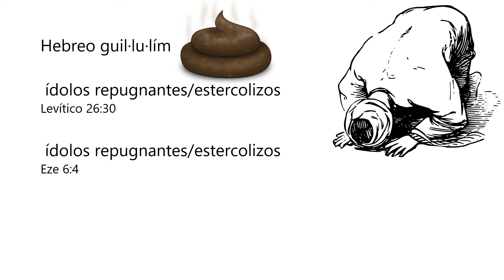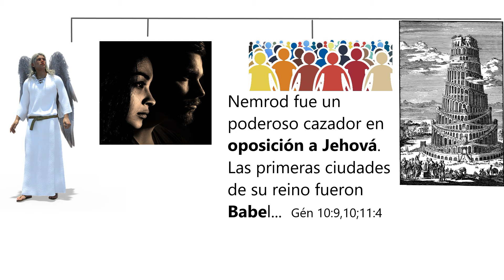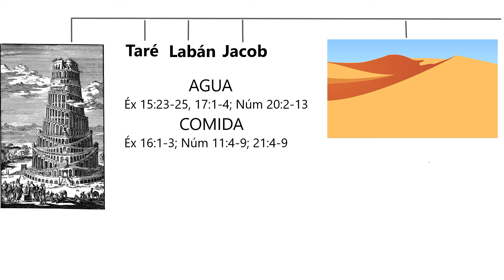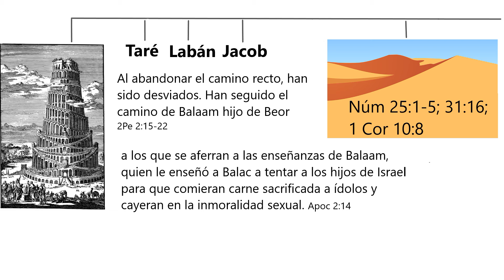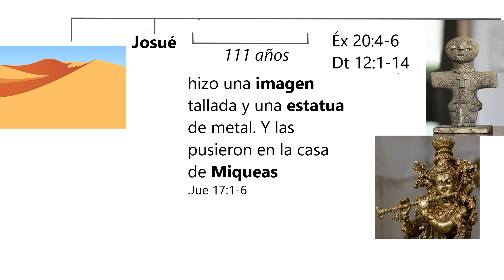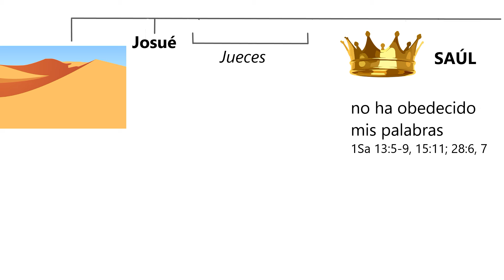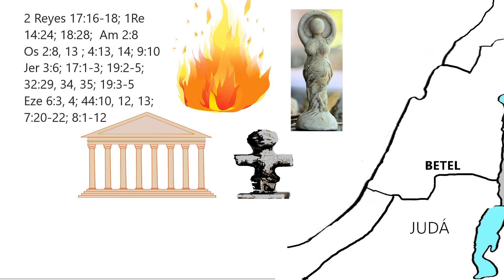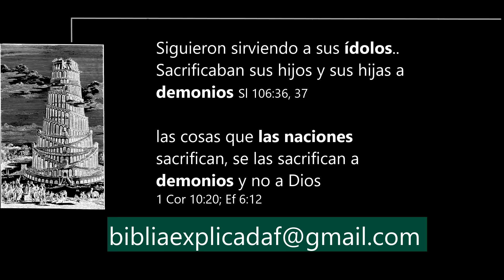Israel Apóstata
Vamos a analizar como la apostasía, tristemente, estuvo presente en casi toda la historia bíblica de Israel.Israel afirmaba adorar a Dios, pero al mismo tiempo veneraban ídolos estercolizos. Los arqueólogos llaman a estas prácticas sincretismo religioso, la adoración simultánea de distintos dioses.

BLIOGRAFÍA

Lexicon in Veteris Testamenti Libros, de L. Koehler y W. Baumgartner, Leiden, 1958, pág. 317

gilluÆléÆm, «ídolos». De los 48 casos de este vocablo solamente 9 no están en Ezequiel. Este término para «ídolos» es desdeñoso y originalmente puede haber significado bolitas de estiércol  Este término y otros que significan ídolo demuestran el horror y el desprecio que los escritores bíblicos sentían por ellos. En pasajes como Is 66.3 el término para ídolo, awen, significa «extraño, misterioso o maldad». En Jer 50.38 encontramos el vocablo eméÆm, que significa susto u horror. El término eléÆl significa ídolo en Lv 19.4 y expresa nulidad o debilidad. En 1 R 15.13 se usa el vocablo hebreo mipletset, que quiere decir «cosa horrible, causa de temblor. Una raíz que significa hacer o formar una imagen, tsb homónima de la raíz que significa «tristeza y dolor», se usa en varios pasajes.  Diccionario expositivo W. E. Vine  1Re 14:10; Sof 1:17

Betel “Casa de Dios” pasó a llamarse Bet-aven”, que significa “Casa de Nocividad Algo Perjudicial”, para referirse a esa misma ciudad y al efecto de sus prácticas religiosas falsas. Os 4:15; 5:8

Biblioteca Histórica, XX, 14, 4-6

The Encyclopedia of Religion

Archaeology and the Religion of Israel, 1968, págs. 76, 77